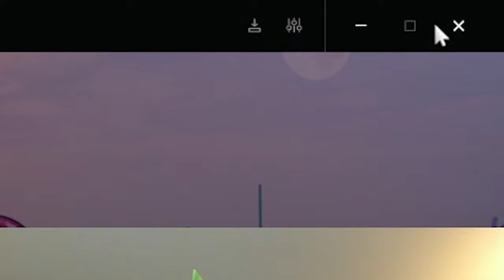GrandRP ist mental instabil (Ich auch)